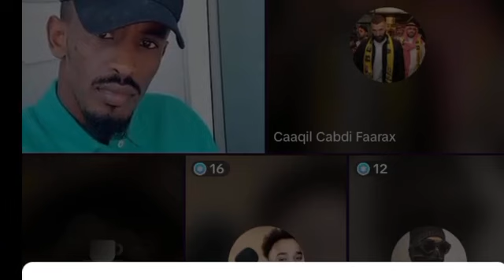AYUUB KARLO O AD UGO XUMAADEY NINKI CAYEEY SHEEQ MUSTAFA SI XUNA U KARBASHEY